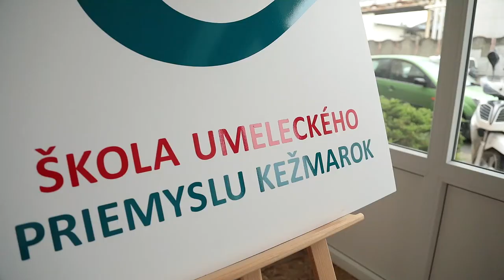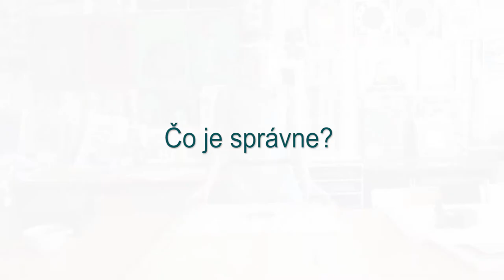TV ŠUP Kežmarok _ ONLINE KURZ: Skúška priestorového cítenia - ZÁTIŠIE _ šk r. 2020/2021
Pre uchádzačov a záujemcov o štúdium na ŠUP v Kežmarku sme pripravili edukačné videá, ktoré pomôžu ľahšie zvládnuť prípravu na talentové skúšky. Nakoľko Vám nemôžeme ponúknuť prípravný seminár a workshop, rozhodli sme sa pre formu online kurzu.

V tomto videu získate vzácne rady ako zvládnuť skúšku PRIESTOROVÉHO CÍTENIA
(kompozícia, umiestnenie kresby v ploche, proporcie – technika kresby, linky - celkový dojem, čistota prevedenia)
Ďakujem naším kolegyniam Mgr. Milade Kotorovej a Mgr. art. Zuzane Hudáčekovej  za ich pracovitosť a prípravu tohto dokumentu.